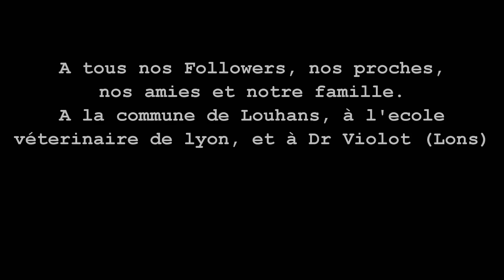Hameau des bulls Saison 5